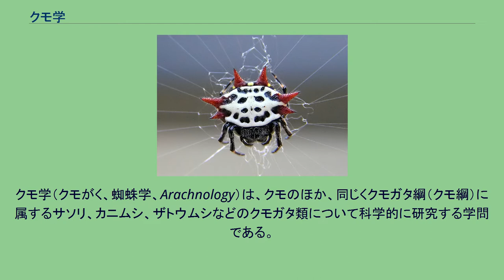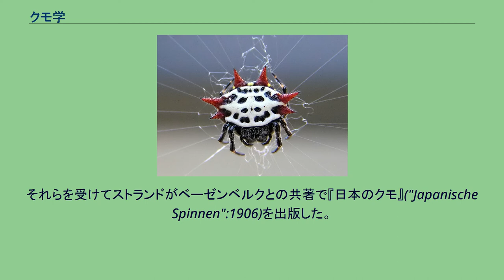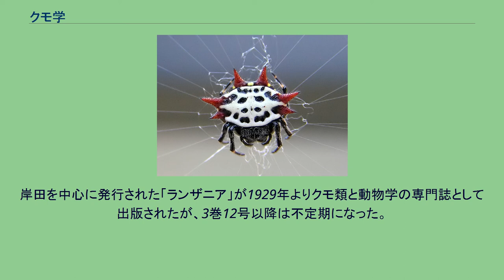クモ学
クモ学（クモがく、蜘蛛学、Arachnology）は、クモのほか、同じくクモガタ綱（クモ綱）に属するサソリ、カニムシ、ザトウムシなどのクモガタ類について科学的に研究する学問である。
ただし同じクモガタ類に属していてもダニに関してはクモ学では扱わず、独立にダニ学と呼ぶ場合もある。
また、中でクモのみについて研究する学問は「araneology」とも区別される。
クモを研究する学者のことをクモ学者（Arachnologist）という。
クモ学者は第一にクモの分類を行う。
クモの種類は大変多く、2つの種類のクモが全く同じように見えることもあるし、同じ種類のクモが様々な特色を持ち別の種類であるようにも見える例もある。
クモの種類を判別するには往々にして顕微鏡を用いなければならない。
1678年にリスターはクモ類を八眼類と二眼類に分けたが、これは現在のクモガタ類におけるクモ類とザトウムシ類に当たる。
これがこの分野の始まりとされる。
リンネは節足動物をすべて昆虫類に含めており、クモガタ類を昆虫と見なし、無翅昆虫類（無翅目）に含めた。
1802年にラマルクがこれを整理して六脚類のみを昆虫綱とし、無翅目を甲殻綱とクモガタ綱に二分した。
ただし、このクモガタ綱にはクモガタ類以外に多足類とウミグモ類が含まれていた。
分類に当たってどの形質を重視するかは大きな問題である。
クモにおいてはその習性や眼の数、書肺や気門の数などいろいろなものが取り上げられてきた。
日本のクモ類に関しては、日本では斎藤三郎、八木沼健夫などによる図鑑が1960年頃次々に出版され、それぞれにかなりの種数を紹介し（原色図で斎藤は226、八木沼が335）、クモ類研究の裾野を広げるのに大きな力となった。
それ以降、ごく少数の専門家がクモ類全般をカバーする状況から、次第に各分類群を専門とする専門家が現れるようになり、研究が大いに進んでいる。
しかし、未だに不明種の多い分野もあり、また見直しによって隠れた種が発見されている分野もあり、今後の進展に期待する部分が大きい。
なお、図鑑に関しては写真図鑑やポケット図鑑なども出て、不自由しない状況にあるが、最新知見とは食い違いがある（2007年現在）。
ザトウムシ類については長く鈴木正將が専門家として広く研究を行い。
分類研究はかなり進んでいる。
ダニ類についてはダニ学に譲る。
それ以外の類については、種数が多くない。
生きているクモの行動は、標本の形態を調べるよりも難しく、手の届かない所に棲んでいるものも多いため、クモの行動学についてはあまり進んでいない。
しかし、いくつかの興味深い行動的特徴については古くから注目を浴びてきた。
クモ類に関してはその網が、その構造、造網行動の複雑さなどから注目された。
また、サソリを含む多くのもので、配偶行動、特に婚姻ダンスが注目された。
また、クモ類は野外における典型的な小型の捕食者として、その働きが研究された。
農業害虫の防御のための天敵利用を目的として実用的研究が行われたものもある。
日本のクモ類研究は、江戸時代後期の本草学に遡ることができる。
貝原益軒や小野蘭山などの書にはクモに関する記述が見える。
他方、生物学の手法の元で日本のクモ類の記載を行ったのは、ドイツのルートヴィヒ・コッホである。
彼は1877年に「日本のクモ類多足類」を出し、これに29の新種を記載した。
なお、標本の採集はローレッツである。
その後カルシュ (1879) やデーニッツ (1887)、シモン (1888) らによって少しずつ日本のクモ類の記載が行われた。
それらを受けてストランドがベーゼンベルクとの共著で『日本のクモ』("Japanische Spinnen":1906)を出版した。
これには400種以上が図とともに報告された。
これは、それまでの報告とともに、明治初年に来日し、東京医学校（東京大学医学部の前身）の解剖学教授であったデーニッツの採集品に基づいている。
このころから次第に日本人の研究者も育ちはじめ、岩上謙吉・奥村多忠・岩川友太郎・岸田久吉らが初期の研究者として知られる。
岸田を中心に発行された「ランザニア」が1929年よりクモ類と動物学の専門誌として出版されたが、3巻12号以降は不定期になった。
1930年には日本で初のクモに関する単行本として湯原清次の『蜘蛛の研究』が出た。
1936年には東亜蜘蛛学会（現在は日本蜘蛛学会に改名）が設立された。
これは、当時は世界で唯一のクモ類の学会であった。
^ “araneology | Or...